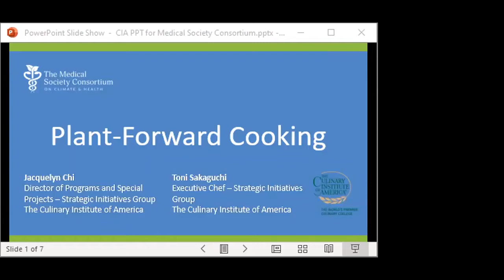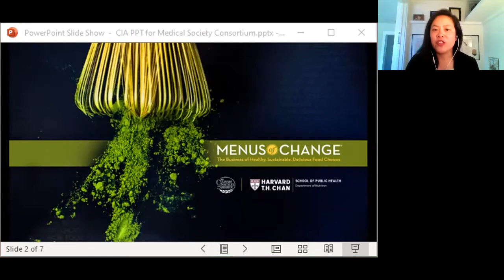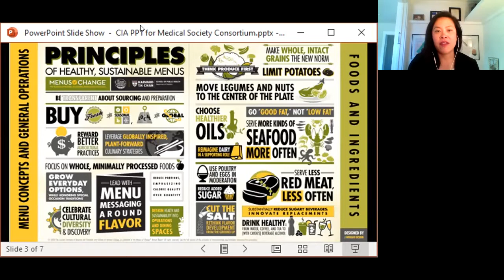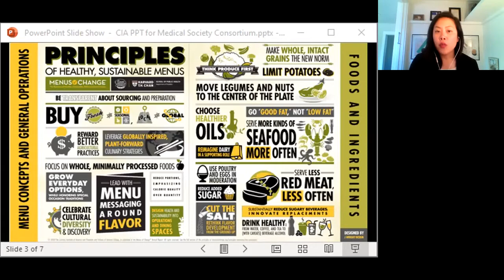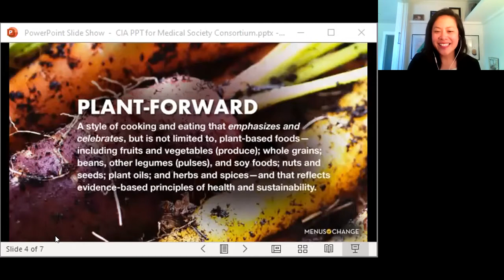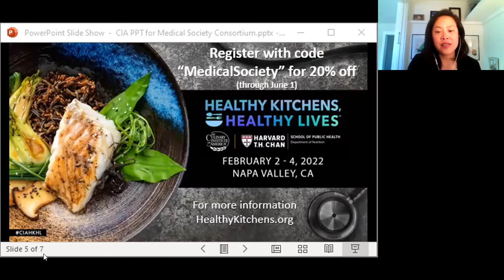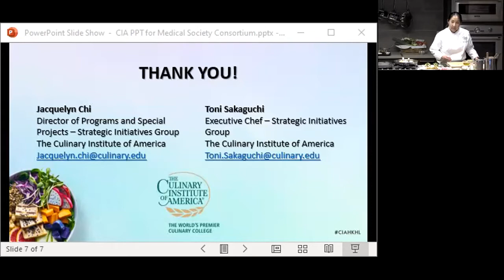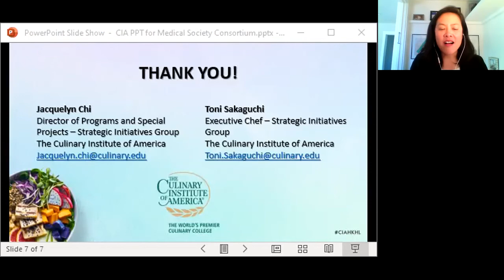Workshop 1: Plant-Forward Cooking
Reducing meat intake is recommended as a way to improve your health and encourage less production of the methane gas that is emitted by ruminant animals and the manure lagoons associated with industrial meat production. Plant-forward diets are a current focus of culinary creativity. Enjoy this opportunity to observe new recipes, presented by Toni Sakaguchi & Jacquelyn Chi from The Culinary Institute of America.